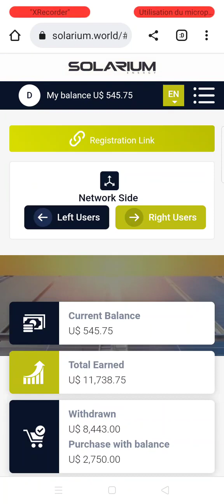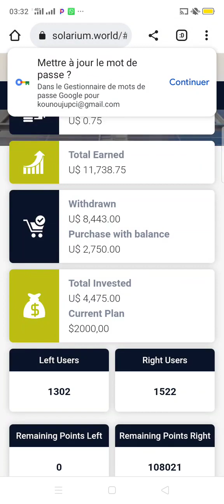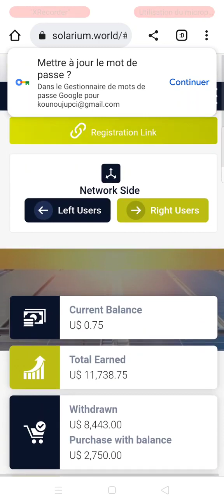solarium j'ai fait un retrait de 545$ soit 366000 FCFA ce 12 12 2022 négligez le business bien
*Gagnez 300%* de votre investissement *pack compris* entre *25$ à 2000$ maxi*, payable du lundi à vendredi 1.8% par jour , 💵💵💵retrait mini 10$ en 👉BTC, 👉 💵💵paiment soit en 👉usdt Trc20 ou btc

Plan de compensation binaire10%
Parrainage direct 10%
Parrainage indirect 6℅ sur 4 niveaux

💵💵💵Prime 50$ à 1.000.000$ 👉selon ton grade

*NE LOUPE PAS CE projet Unique au monde qui crée des millionnaires*

👉👉👉DYOR👈👈👈👈👈

🔥🔥VOICI 3 PROJET QUI VONT CREER DES MILLIONNAIRES EN 2023🔥🔥

goldenway est une société implantée à Dubaï et dirigée par Olesia Galusha, femme d'affaire ukrénienne spécialiste dans la négoce de l'or depuis plus de 25 ans. Golden Way attire de plus en plus d'investisseurs et professionnels du Marketing de réseau en les récompensant par des bonus de 3 à 5% par semaine.
 Ce projet nous paie tous les jours depuis 2019👉ton lien d'invitation ↗️.

✅USDT --TRC20:👉👉THDkZfN3faVNSS2cPCCEkwWvAQFMnWg2du
✅BTC:👉👉 18oFxu97krTB77NDnLtccaHHhnyc6cAxcA
✅ETH:👉👉 0x4F890CF9CB90843681aB204f73155c83d90036c7
✅BNB:👉👉 bnb12kygzll7vsdgaa2kahmvtk5nvr2754m56t9ygr
✅TRX:👉👉 THDkZfN3faVNSS2cPCCEkwWvAQFMnWg2du
✅SOL:👉👉 HPwWUSyHwBLc8DRTBFJ6K4PdGM3N5kXjK8E1nXmPfe4J
✅ETH:👉👉 0x4F890CF9CB90843681aB204f73155c83d90036c7
✅BSC:👉👉 0xaC65d84479d5aB3Df98dB63E370CC12b99F9A6ee

🔔 Merci 😊